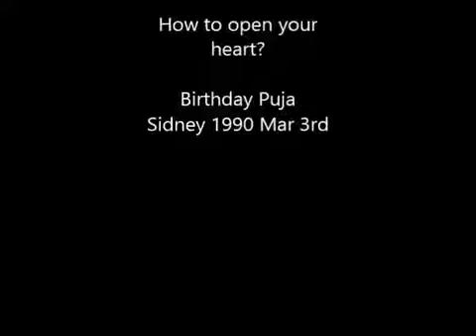How to Open Your Heart, 1990 0321